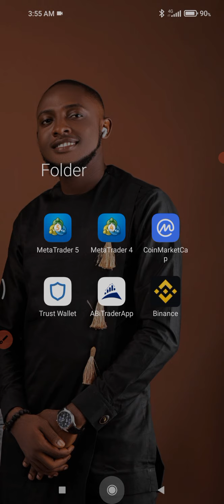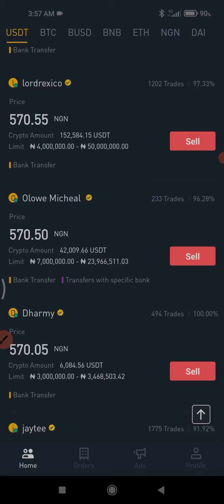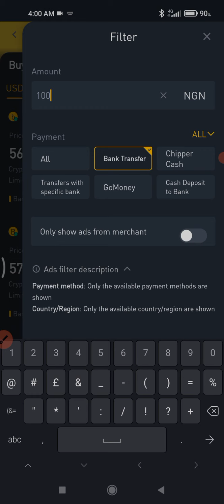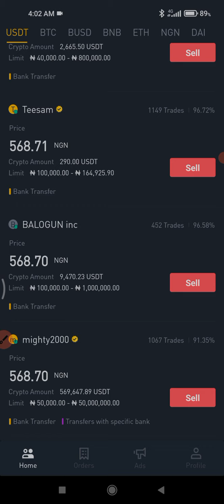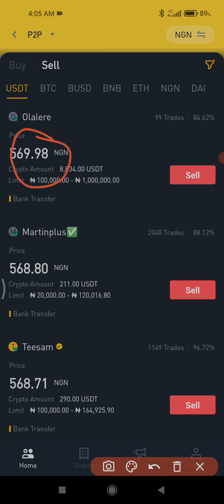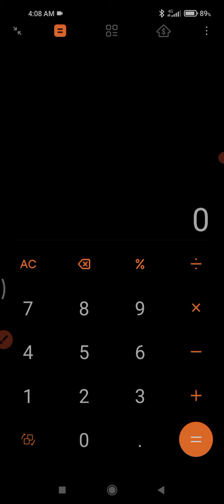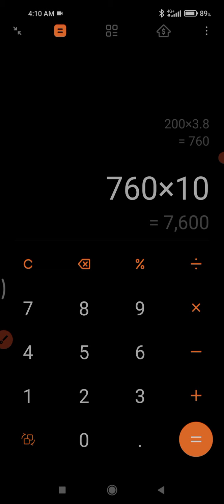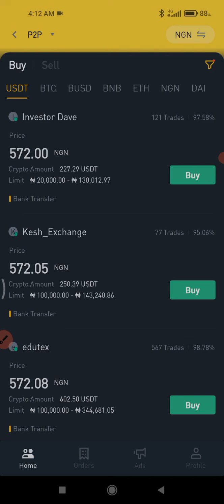How to make at least ₦5,000 using Binance P2P everyday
Use this link to register for Coinmarketcap and collect free diamonds everyday to buy NFTs FREE